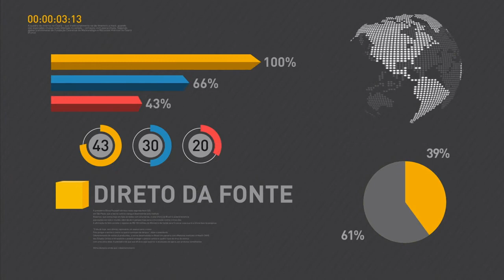Presidente Temer recebe plano de segurança pública para o país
REPÓRTER NBR - 11.05.17: O ministro-chefe do Gabinete de Segurança Institucional, Sérgio Etchegoyen, concedeu entrevista coletiva nesta quinta-feira (11). Etchegoyen falou de reunião com o presidente Michel Temer e ministros, onde foi apresentado o esboço de um plano para garantir a segurança pública para o país - segundo o ministro, o laboratório inicial deste plano será o estado do Rio de Janeiro.